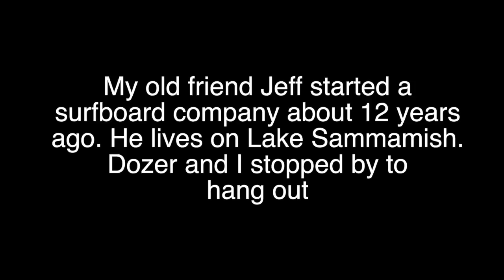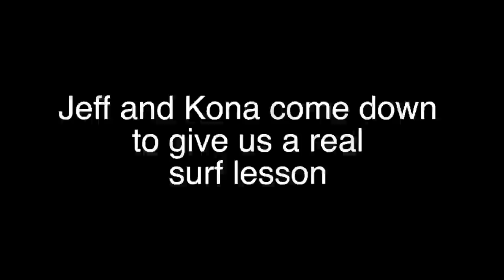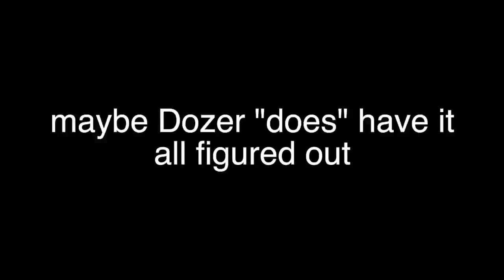Dozer Does Vlog 213 - Surfer Dude Dozer - A Bulldog’s Life - Bulldog Vlog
Today’s dozer does dog vlog or bulldog vlog is … Surfer Dude Dozer